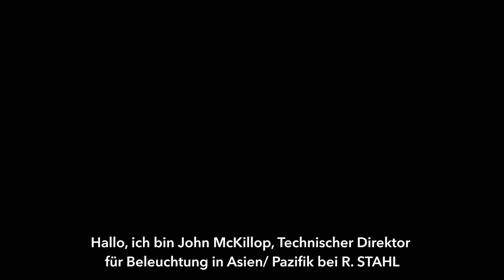EXplorers Ep 4: Die 6002 LED-Langfeldleuchte von R. STAHL bringt Licht ins Dunkel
Die 6002 LED-Langfeldleuchte von R. STAHL setzt neue Maßstäbe in puncto Sicherheit, Langlebigkeit und Effizienz. Dank modernster LED-Technologie erreicht sie eine Lichtausbeute von über 100 lm/W - sogar im Outback Australiens.
Überzeugen Sie sich selbst von ihren Qualitäten im vierten Video unserer R. STAHL EXplorers und